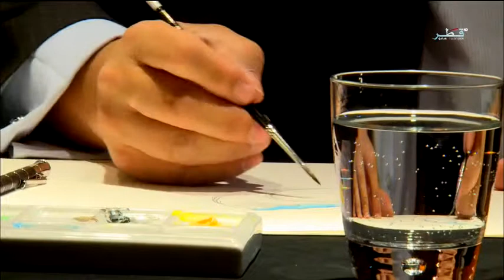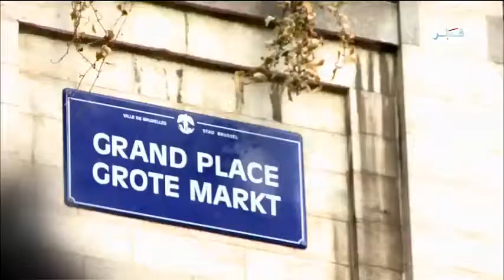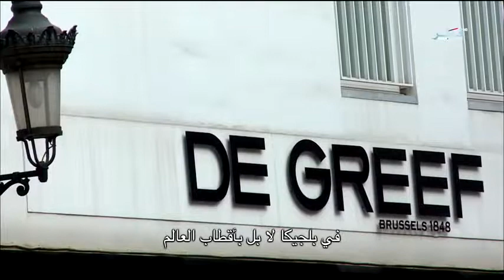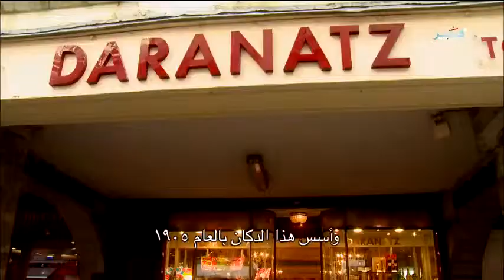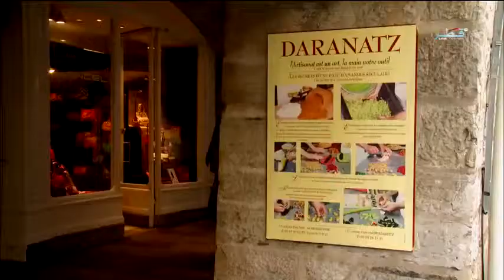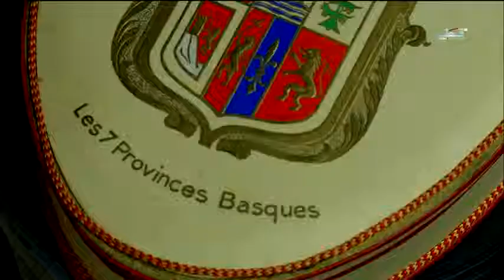بوتيك - الحلقة الثالثة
في حلقة بوتيك لليوم ندخل عالم النكهة السرية لرغيف  تحول الى لوحات فنية ولا زال مقصدا للشغوفين بخبز الفلاحين الفرنسيين وفي بروكسل ندخل الى بوتيك degreef صانع المجوهرات والساعات الذي لم تتوقف عقارب ساعته عن الدوران منذ قرن ونصف من الزمن ،ومن مدينة بايون في إقليم الباسك الأسلوب اليدوي لصناعة الشوكولا

- سلفادور دالي وقصته المثيرة مع مخبر poilane زادت من شهرة هذا البوتيك العريق
-مجوهرات degreef مرجع في التصميم تستمد من تاريخها قوة الاستمرار عبر تصاميم تجذب أصحاب الجيوب المليئة
- عندما كانت الشوكولا حكرا على الأثرياء والمتنفذين ،كانت Daranatz تكتب قصة نجاح عمرها عشرات السنين